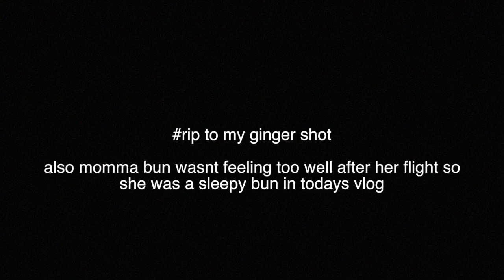buying matching cartier with mom & more iconic content | DailyPolina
EVERYTHING I MENTIONED BELOW

SONG - "Gold" by KidIndigo

-MACA Powder

-bkr water bottle

-Phone case

-Palo Santo Sticks

-Crystal Bracelets - my mom hand makes all her crystal bracelets and custom charges them with Reiki energy for your specific intentions :) - email her at for any questions and if you are interested :)

-Marc Jacobs "Fawn Over Me"

-BECCA Lipgloss

-MUFE Brown Eyeliner

-Urban Decay Heat Palette

-Tarte Sea Volume 3 Palette

BRACELET DESCRIPTIONS

·      Love & relationships – rose quartz ($30)

·      Stress & anxiety – howlite ($30), amethyst ($35)

·      Protection – black agate ($30), black onyx ($30), turquoise ($25)

·      Depression and loneliness  - amazonite ($30), rose quartz ($30)

·      Emotional balance – moonstone ($30)

·      Focus & Clarity – amethyst ($30)

·      Luck & Prosperity – jade ($30)

·      Motivation & Confidence – carnelian ($30)

·      Good luck – aventurine ($30), jade ($30)

·      Career and business – red jasper ($30)

·      Peace of mind – sodalite ($30)

·      Attractiveness & Charisma – hematite ($20)

·      Manifestation & guidance  – lapis lazuli ($35)

BEGINNER BOOKS I RECOMMEND

-The Power of Now
-You Are A Badass
-Ask & It Is Given
-Creative Visualization
-The Only Astrology Book You'll Ever Need
-The Astonishing Power of Emotions